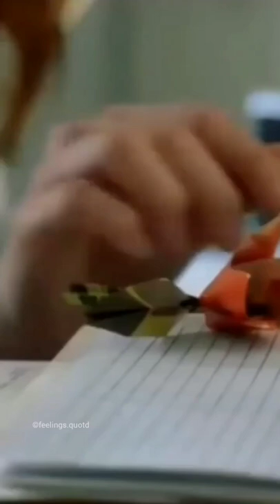Prison Break: Michael had his own charm on Sarah ❤️